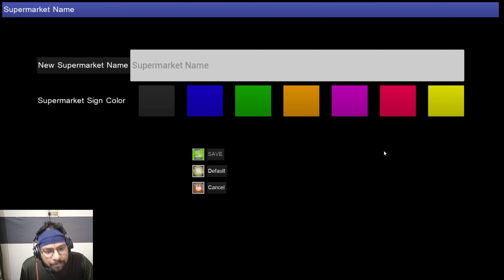I AM RICH BUT I DONT KNOW THIS | TRADER LIFE SIMULATOR | EP 1